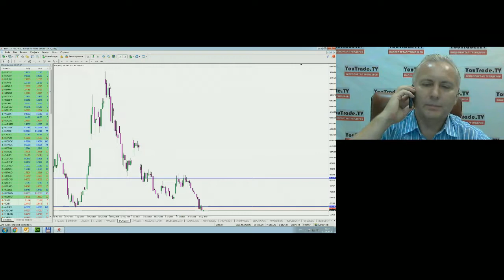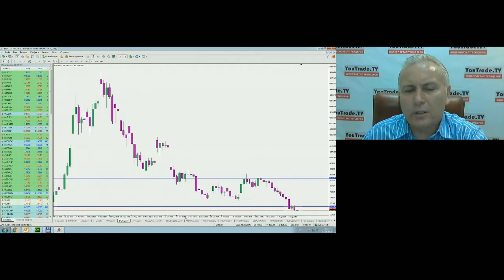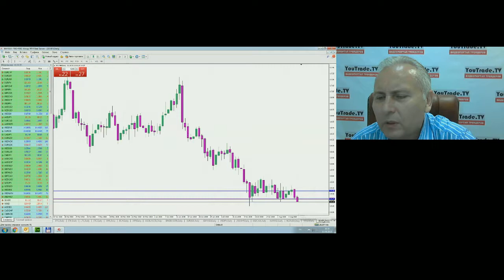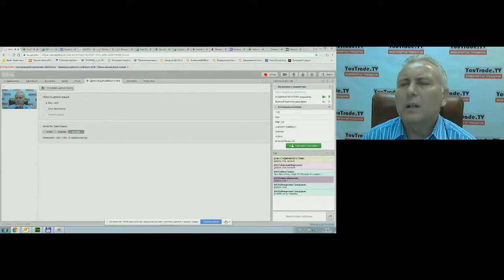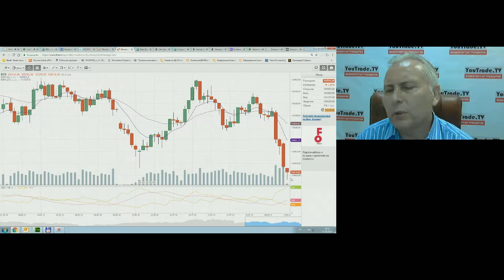YouTrade TV 13 08 2018 10 24 24